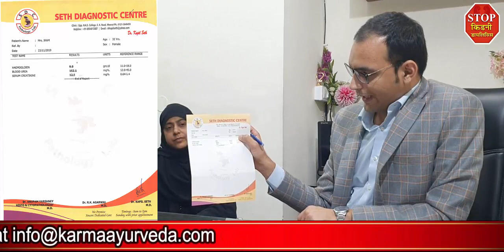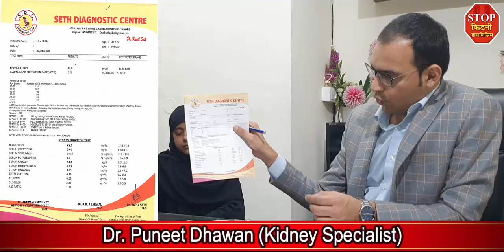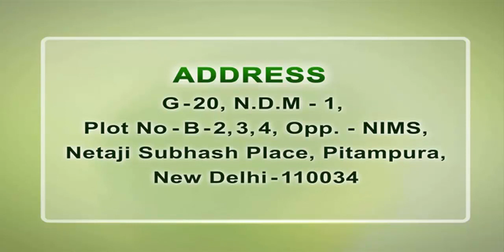How Ayurveda saved thousands of lives? | Kidney Treatment in Meerut, India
Patient Name:- Mrs. Iram
Location:- Meerut, India
Creatinine:- Before Treatment - 12.5 & After Treatment – 8.46

Ayurveda is approximately 5000 years old medical science. That was used by our ancestors to get rid of diseases like cancer or kidney failure. Ayurveda medical science is more efficient and effective in the comparison of other medical systems. But, yet Ayurveda is struggling to mark its identity in the world of artificial treatments.

In this video, we have shared the story of a kidney disease survivor who took Ayurvedic_treatment and got relieved from his kidney disease.

You might have seen a lot of posts, videos, and infographics context Ayurvedic remedies, treatment, diet, and precautions to heal acne or cancer-like problems. But, yet people do not prefer Ayurveda for their kidney_problems. The following are the five famous myths about Ayurvedic medical science.

1. Ayurvedic doctors are not counted as doctors because they do not do surgeries.
2. Ayurvedic treatment demands a lot of time to heal any disease.
3. Ayurvedic medicines are not medically tested.
4. Ayurveda does not have treatment to rejuvenate a failed kidney.
5. Ayurvedic medications are not side effect free.

These are the five myths due to which lots of people are afraid to take Ayurvedic treatment. However, the kidney patients who receive treatment from Dr. Puneet Dhawan at Karma Ayurveda is the best example for you.

Karma_Ayurveda is a kidney care center in Delhi, India. Here, Dr. Puneet Dhawan has healed lacs of kidney patients with the help of Ayurvedic medical science. On this channel, you can see the stories of thousands of patients, who are now living a disease-free life after taking treatment from Karma Ayurveda.

By holding the hands of Ayurveda, you get the power to conquer against any disease, whether it is chronic kidney disease or kidney failure. Ayurveda is best because it works on the root causes and symptoms of the problem. So, for your kidney disease, you must visit Karma Ayurveda.

सिर्फ आयुर्वेदिक इलाज में क्रिएटिनिन को कम किया जा सकता है | How to Lower High Creatinine?

क्रिएटिनिन आया 15 से 2 और डायलिसिस हुआ हमेशा के लिए बंद | How to Avoid Dialysis by Ayurveda?